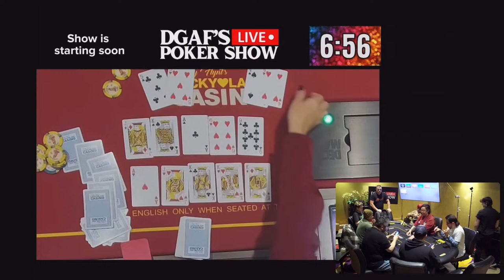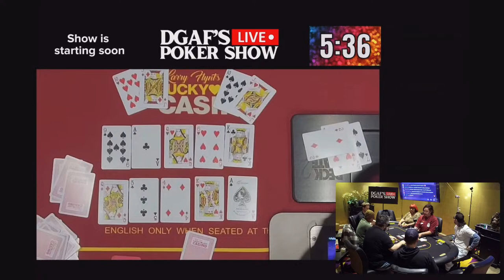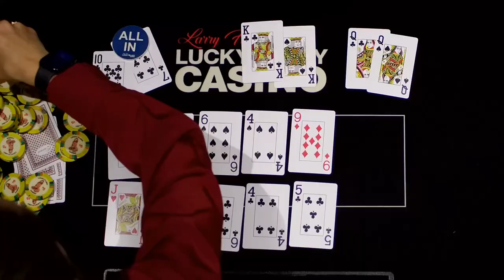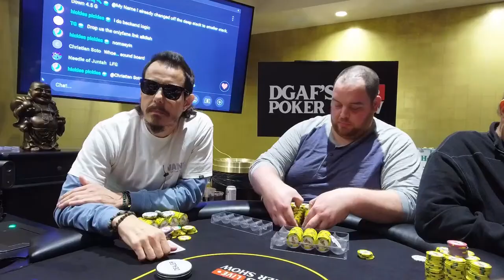Spewy Tuesday! Session #51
DGAF's Live Poker Show!
Real poker. Real people. Real fun.

Live poker cash game at the Lucky Lady Casino!

Timestamps:

0:00 Intro
15:36 DGAF Idiot Booth/Player Line Up
34:17 DGAF is all in
36:47 Outer table action 1
37:24 Tee vs Akila all in
42:06 Vent vs Akila all In
45:18 Eddie T showing why he has T
47:51 Eddie T vs Akila in a big pot
50:04 Outer table action 2 with Marco Polo
54:10 Close up of Eddie T Mug
57:56 Vent is all in
59:11 DGAF is all in
1:04:07 just your casual 3 way all in
1:07:29 DGAF is a vlogger now watch out
1:10:14 Bomb Pot
1:18:32 Money Long all in
1:22:37 Money Long in the idiot booth
1:24:36 Another massive 3 way all in
1:37:53 Akila vs Eddie T all in
1:40:53 Yo DGAF gonna win a hand?!
1:42:55 Akila and Eddie T in the idiot booth
1:51:28 No cap
1:52:18 Eddie Fun player all in
2:03:37 Outer table action 3
2:07:18 Dave vs Akila all in
2:11:39 Dave
2:19:47 Outer table action 4
2:24:02 Shawn in the idiot booth
2:34:13 Fadi vs Eddie T all In
2:39:30 Fadi vs Vent all in
2:53:05 Eddie Fun player and Dave Grohl idiot booth
3:00:28 Massive multi way all in
3:05:54 Peter the rec and Jansen idiot booth
3:14:59 Akila all in
3:19:12 PLO FLIP??!
3:27:53 Akila all in again??
3:42:19 Dave G all in!
4:01:26 Yulia and Peter the rec in the idiot booth
4:06:59 DGAF Idiot booth/cumulative winnings and some run off🫡